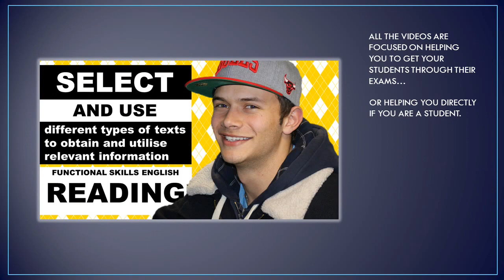Welcome to Teaching and Learning Resources for Me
Welcome to the Teaching and Learning Resources for Me channel trailer.  We create videos for both teachers and students.  They can be used in the classroom as teaching resources or at home by learners to revise subjects, prepare for exams or to be used in 'flipped classroom' scenarios.  We had a lot of fun making these videos - so we hope you enjoy them!